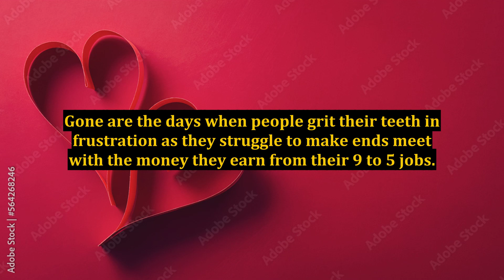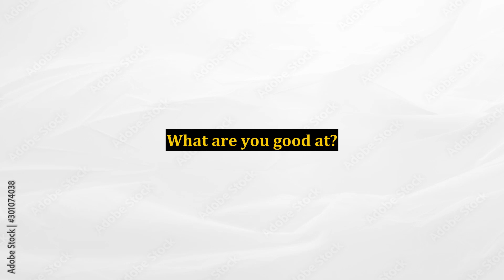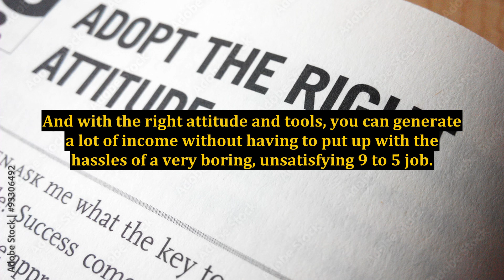Finding a Fresh Business Start Online